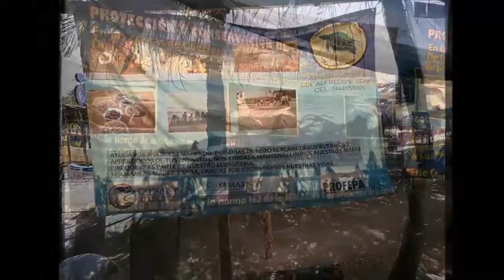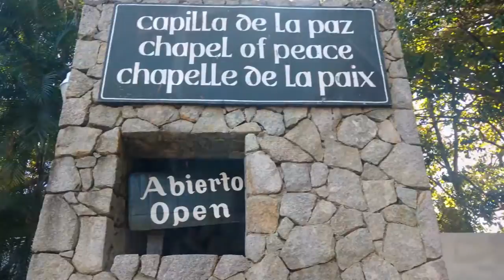24-XII-2016. La Marina - Acapulco City Tour - Baby Turtle Release - By Rudy Fregoso TourByvan